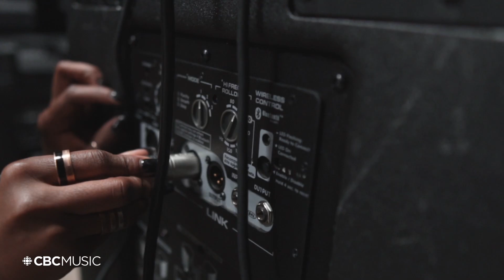Discover Haviah Mighty | Allan Slaight Juno Master Class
"You can't give up just because you don't see the rewards right away."

Meet Bramtpon-based rapper, singer, producer and DJ Haviah Mighty, one of four winners of the 2019 Allan Slaight Juno Master Class. From going to school for music industry arts to touring with The Sorority, Haviah gives us a glimpse of her journey.

Video produced by Bryan Francisco for CBC Music.